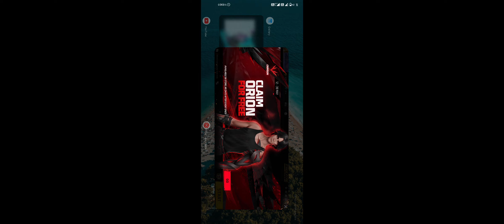Incubator Exchange Event Free Fire | Evolution Stones Exchange Event Scam Rare Incubator Bundles